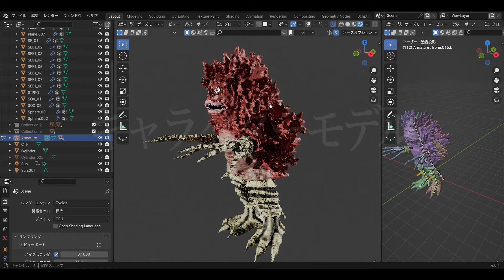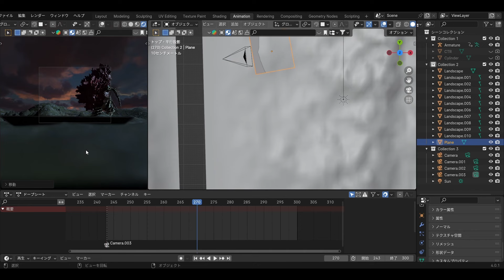【ウルトラQ】遊星からの侵略者(仮)【blender】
blenderを使用し、ウルトラマンとセミ人間の3DCGアニメーションのショートフィルム作品を製作いたしました。
画面のジオラマのレイアウトと投稿主本人が外星人の吹き替えも行っております。

本作はパイロットフィルムである。
製作時間が投稿する予定の日時に間に合わないと投稿者が判断したため、一時的に未完成品を投稿することとしました。